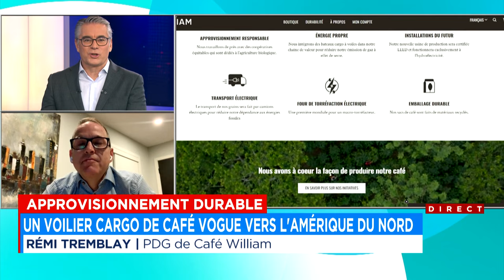Approvisionnement durable: un voilier cargo de café vogue vers l'Amérique du Nord - Entrevue